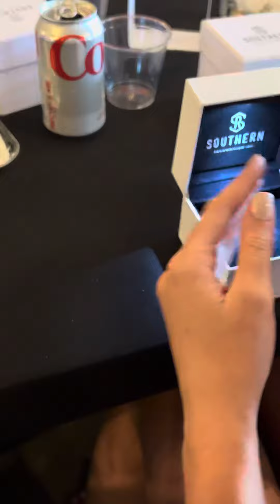NCA ring ceremony reveal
2023 nationals ring ceremony ring reveal Moore cheer advance